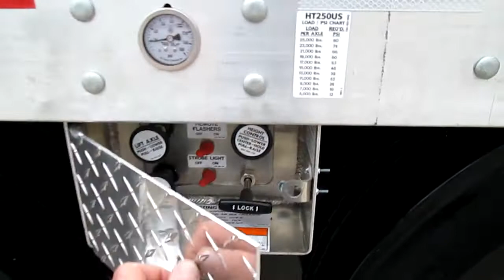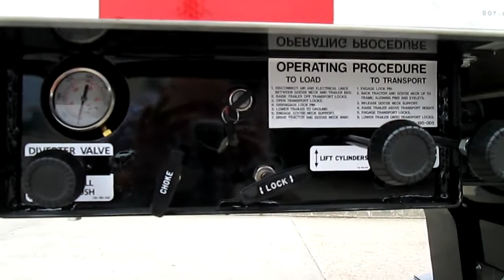2020 TRAIL KING HG 30' 1" AG FLOOR For Sale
Title: 2020 TRAIL KING HG 30' 1"  AG FLOOR For Sale

Category: Double Drop Trailers